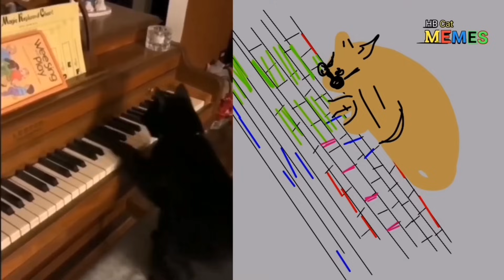😂 drawing cat memes | Drawing warrior cat memes | funniest cats and dogs videos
cat memes
cat meme
cat funny memes
cat memes funny
cat
meme cat
cat videos
memes cats
funny cat videos
funny cat
memes
best cat memes
drawing meme
drawing memes
dog memes
cats drawing memes
cute cat videos
blue smurf cat memes
drawing cat
funny dog memes
cat drawing
smurf cat meme
drawing
memes cat
smurf cat
meme drawing
halloween cat
cute cat
dank memes
toilet cat
cats memes